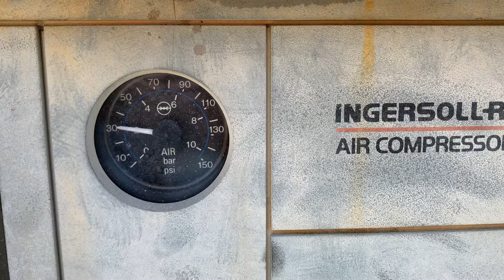Ingersoll Rand P250 ID# 102281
250cfm Ingersoll Rand skid mounted air compressor with John Deere 4045 diesel engine, 4579 hours, Serial Number: 276188UDH359, Dims: 8' L, 4.5' W, 4.5' T